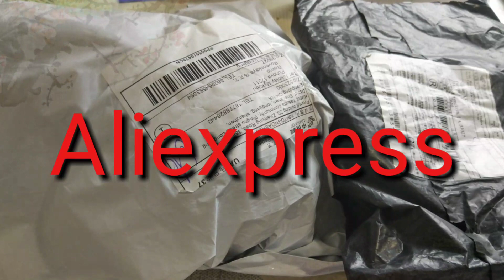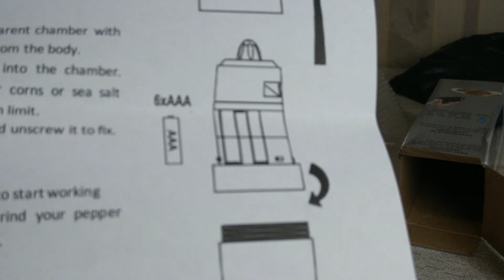Очень нужные товары для кухни с Алиэкспресс. Заказываю уже 4-й раз.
Еще можно купить на Алиэкспресс

одноклассники
фейсбук.